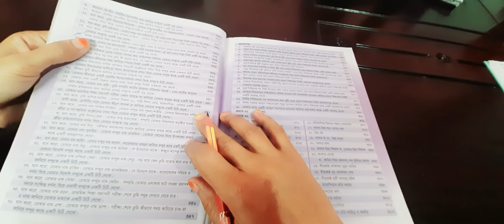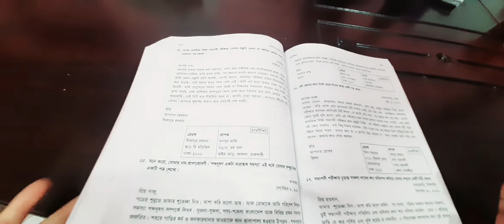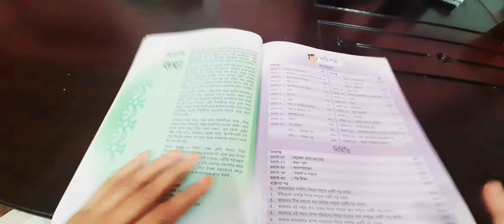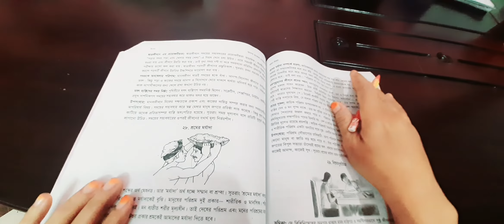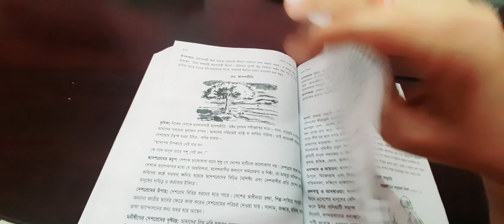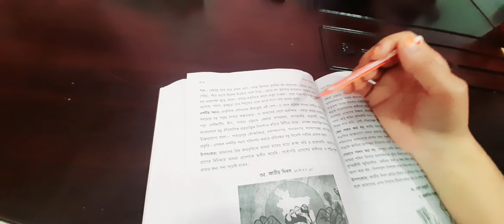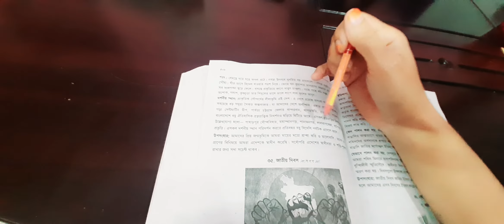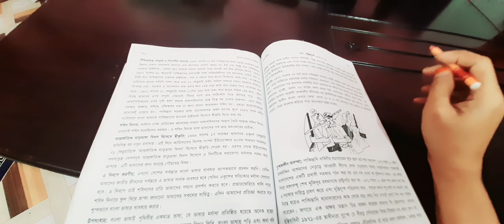শ্রেণি-৫ম,বিষয়-বাংলা ব্যাকরণ,তারিখ- ০২/০২/২০২২